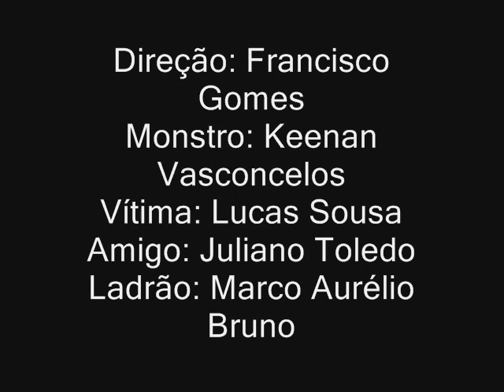A maldição do Túmulo - video nota 10 da facul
É a Stype promovendo uma perfeita representação de um dos gênios do cinema..
ZÉ DO CAIXÂO!!